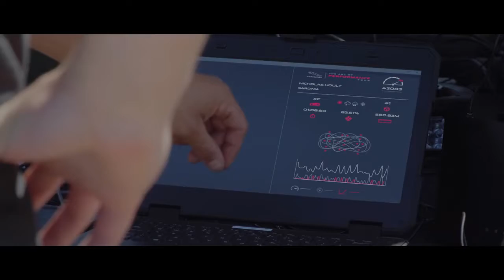01 Jaguar XF Nicholas Hoult AWD Smart Cone Challenge